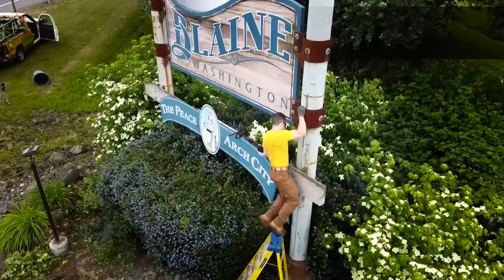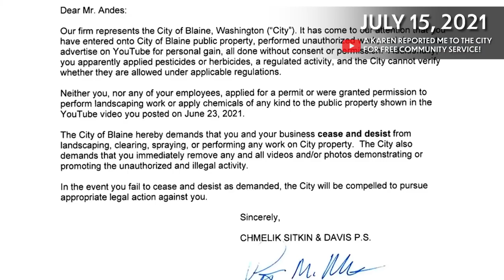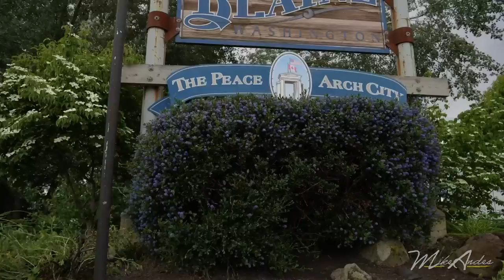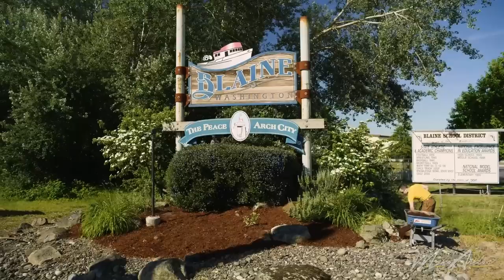city manager resigns after heated council meeting!